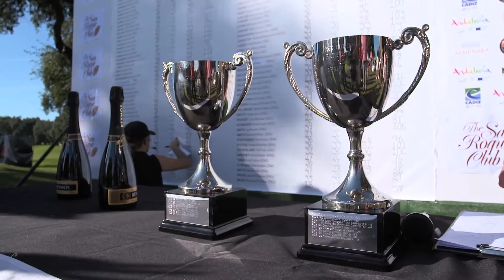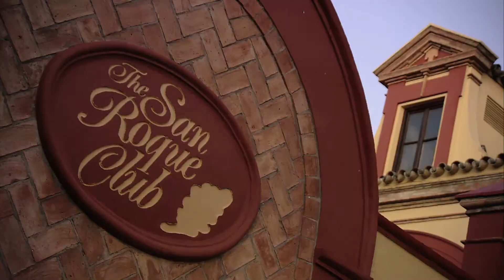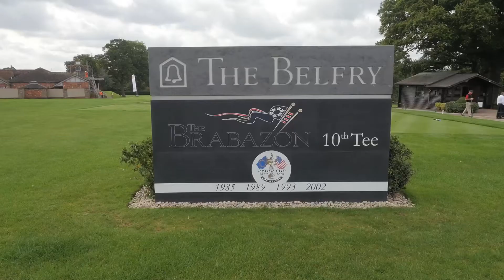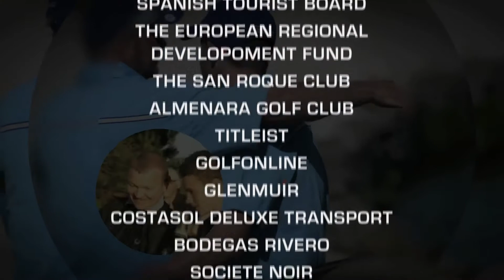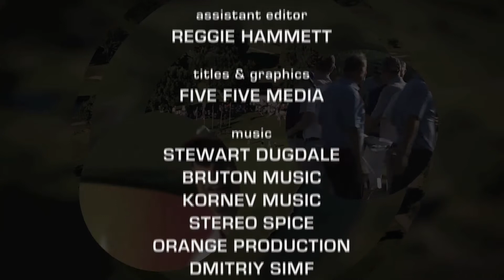2017 European Father & Son Golf championship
Watch highlights of the SkySports 2017 European Father and Son Golf Championship from Almenara & San Roque Golf Resorts, Cadiz, Andalucia